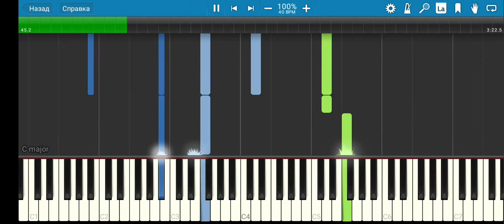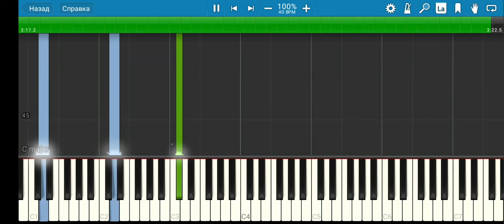Komitas - Krunk - Piano Tutorial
Սիրելի հայրենակիցներ ձեր յուրաքանչյուրի բաժանորդագրությունը մեծ նշանակություն ունի ալիքի զարգացման համար , մենք կարևորում ենք յուրաքանչյուրի ցանկությունը երգերի ընտրության հարցում , բաժանորդագրվեք ալիքին , տարածեք վիդեոները ձեր սոց կայքերում այս և այլ հայկական հեղինակների կատարումներն ունկնդրելու համար , շնորհակալ ենք բոլորիցդ )))